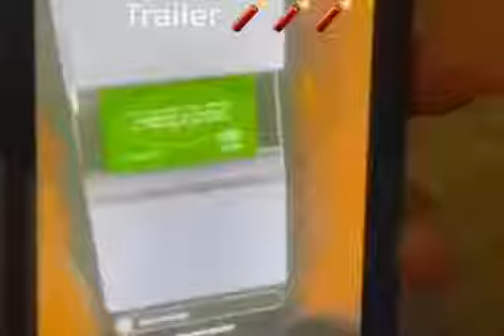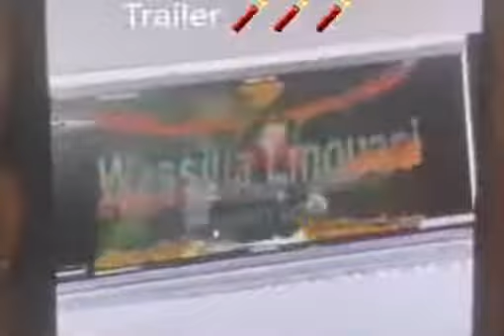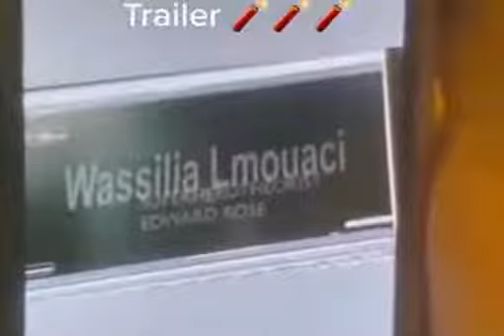spider man 2021